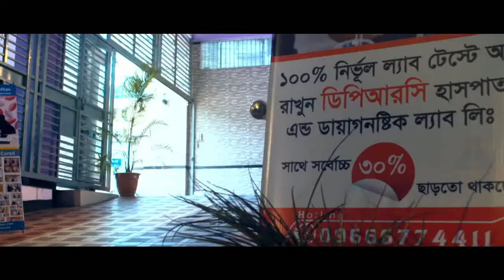পায়ের মাংসপেশী কামড়ানো ব্যথায় করণীয় ও ব্যায়াম || Cramping Pain Leg Muscle Treatment